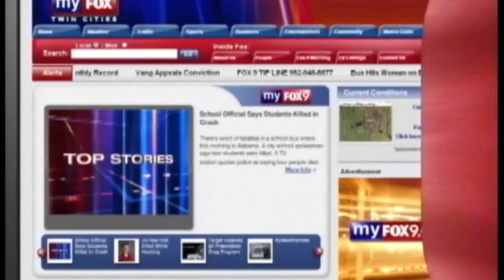Room to Live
Room to Live is a first of its kind investigation into fatal car crashes. The Fox 9 Investigators spent 3 months crisscrossing the state of Minnesota to take you inside the mangled frames of wrecked cars and trucks involved in rollovers. What they found should change the way you drive. That's because nearly every death in the rollover crashes they investigated could likely have been prevented.